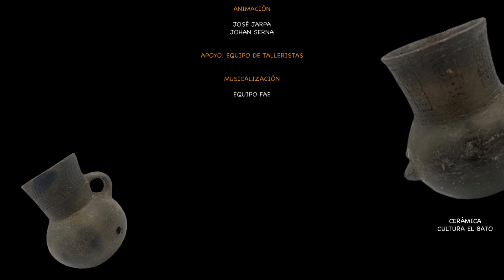Taller de animación stop motion 2022. Espíritu del pasado.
Proyecto FAE (Fondo de fomento al arte en la educación).
Fondos de cultura 2022.
Escuela Ecuador, El Monte. Chile
Monitoras del taller:
Carolina Cortés
Carolina Pedreros
Coordinador: Genaro Villalobos
Corporación Cultural San Francisco de El Monte